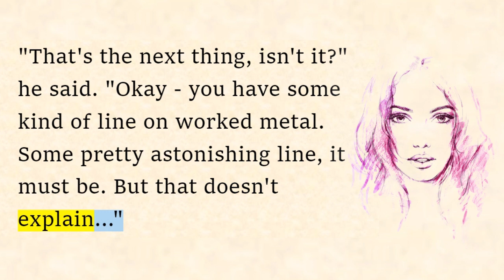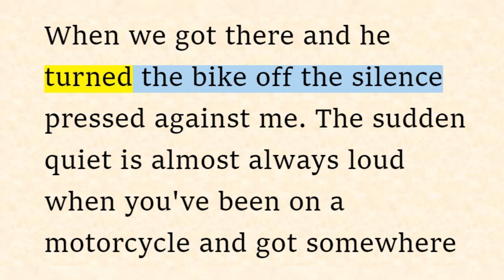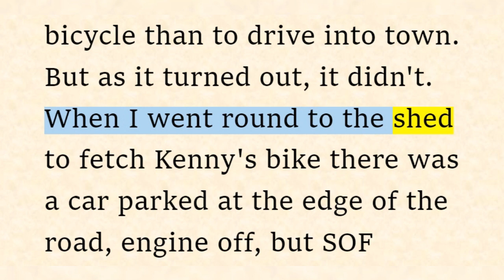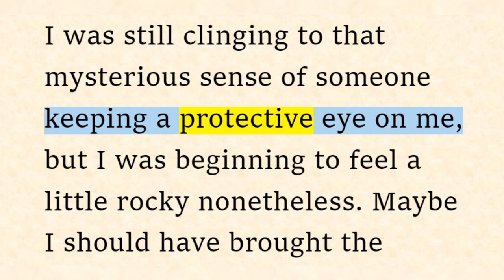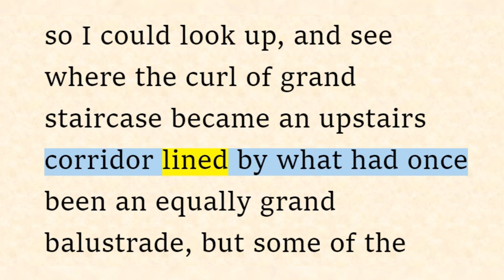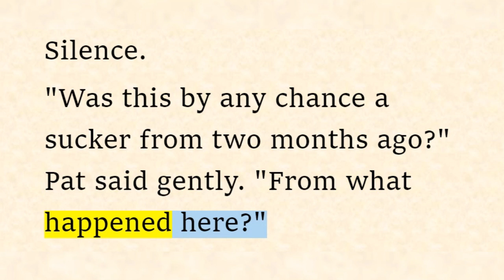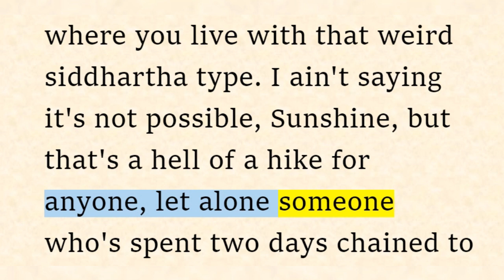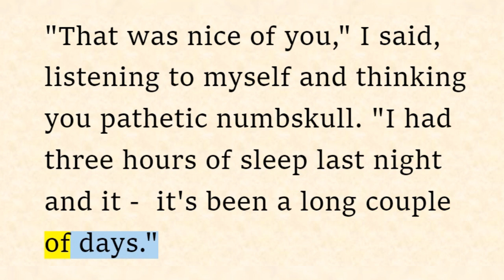English Story 📗 Sunshine #05 ( Continue) (Reading Practice (Improve your pronunciation in English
⭐Storyline:
The story is set in an alternate universe, taking place after the “Voodoo Wars”, a conflict between humans and the “Others”. The Others mainly consist of vampires, werewolves, and demons, though the main conflict occurs between humans and vampires. As a result of this war, “bad spots”, or places where black magic thrives, have appeared more frequently. Rae "Sunshine" Seddon, the pastry-making heroine of the novel, has the misfortune of being caught off-guard at her family's old lake side cabin and is abducted by a gang of vampires. She is confined to the ballroom of an abandoned mansion with Constantine, a vampire shackled there by vampires of a rival gang, led by Constantine’s enemy Bo...